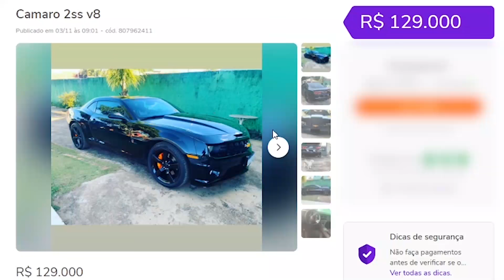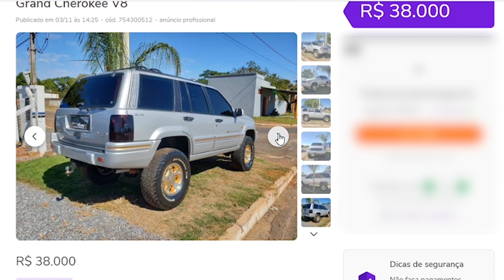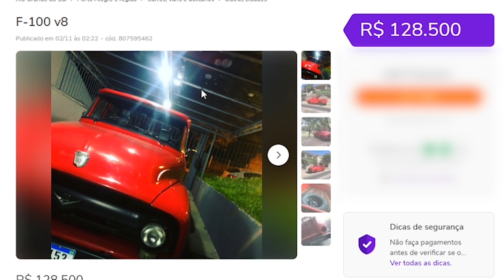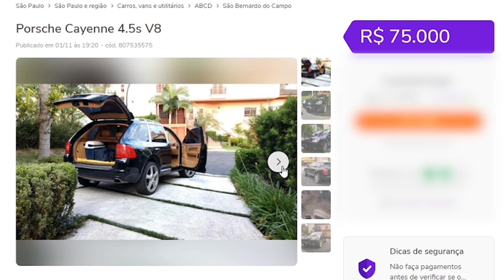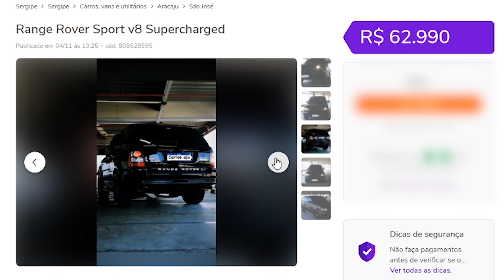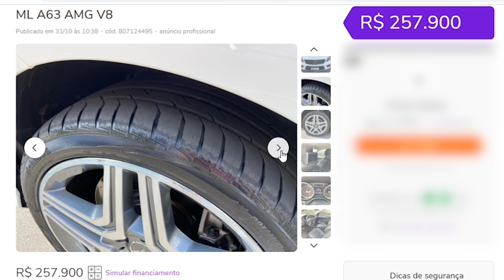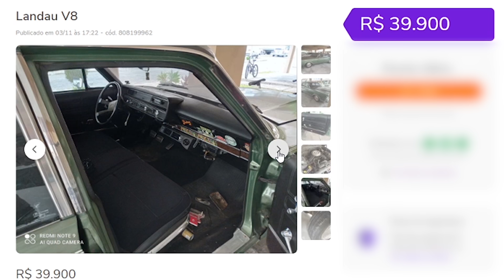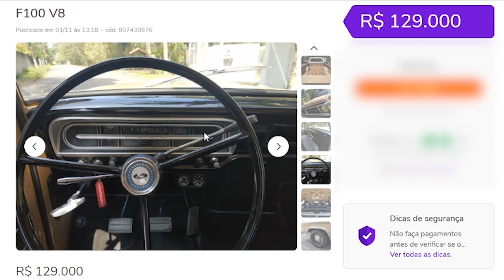10 CARROS QUE BEBEM MAIS QUE TIM MAIA E AMY WINEHOUSE JUNTOS 🍹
10 Carros que Bebem Mais que Tim Maia e Amy Winehouse Juntos:

10- Camaro
9- Grand Cherokee
8- F100
7- Porsche Cayenne
6- Range Rover Sport
5- Mercedes Amg 63
4- BMW 750
3- Landau
2- F100 V8
1- Discovery V8

Você pode levar o Gol Diferentão do Lucas e o Gurgel Turbo do Filipe pra casa! Sim, os dois de uma vez!! Como??

Confira o canal do Theo: @SPCustoms